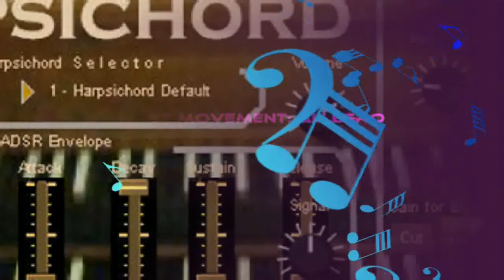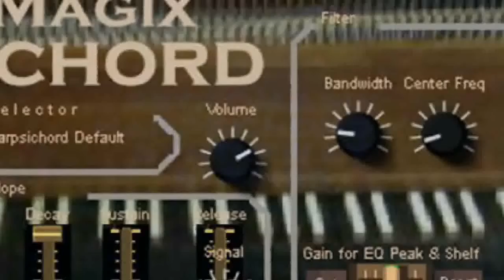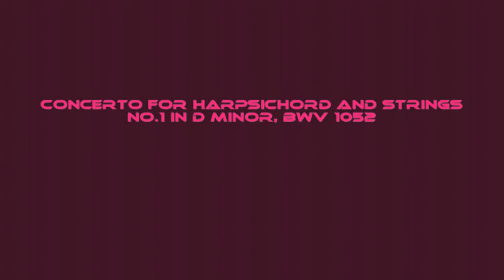Harpsichord Concerto No.1 in D minor, BWV 1052 RetroMagix Strings VST VST3 Audio Unit EXS24 KONTAKT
Added: French, German and Italian Harpsichord models...

Concerto for Harpsichord and Strings No.1 in D Minor (BWV 1052) first movement: Allegro (Johann Sebastian Bach, 1738) using RetroMagix Harpsichord and Synthphonica Strings VST VST3 for Windows and Audio Unit VST VST3 for macOS.

- RetroMagix is a virtual harpsichord based on the Flemish (Belgian Dutch), French, German and Italian models and designed for creating a wide range of sounds. Suitable for Renaissance, Baroque and Classical music as well as for contemporary harpsichord, neoclassical and fusion style. Available as plugin in VST 32 bit and 64 bit and VST3 64 bit versions for Windows / Audio Unit, VST and VST3 for macOS. Also developed as EXS24 and KONTAKT Sample Libraries.

Features

 1 • Flemish Harpsichord 0:00
 2 • French Harpsichord 0:57
 3 • German Harpsichord 1:56
 4 • Italian Harpsichord 3:03
 5 • Coupled Harpsichord 4:22
 6 • Upper Harpsichord 4:44
 7 • Electric Harpsichord 5:12
 8 • Hybrid Harpsichord 6:22
 9 • ClaviHarpsichord Synth 7:12

• Low frequency oscillator with modulation depth and rate.
• Filter section.
• Reverb control.